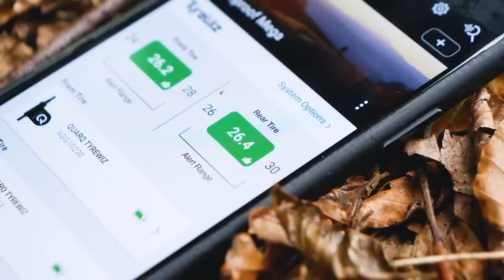8 Things We Wish We'd Known Before We Started Mountain Biking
Here are a few of the things we wish we'd known when we started mountain biking! Did we miss anything out? What's the one thing that you wish you'd known before you started? 🤔

Tyre pressures, a bit of maintenance, some basic fitness and the amount of excuses it's possible to make! All of this and more make our list of things we wish we'd known about MTB before we started!

If you'd like to contribute captions and video info in your language, here's the link 👍

Feet (Instrumental Version) - Pandaraps
Flowers - Yomoti
Nitemare B4 - _91nova
Right Hand - Damma Beatz